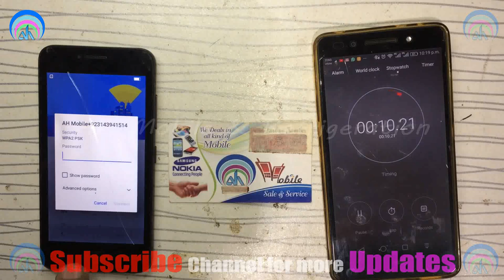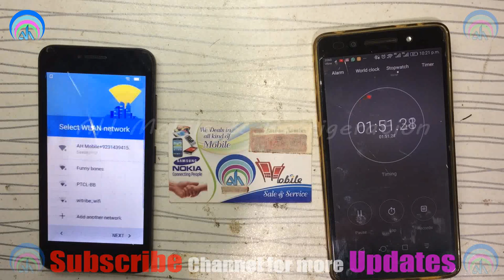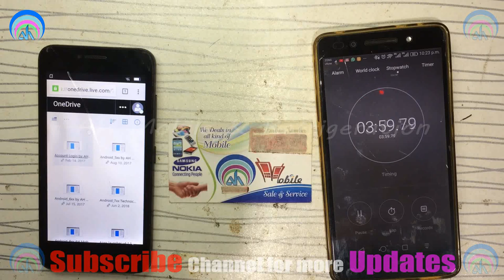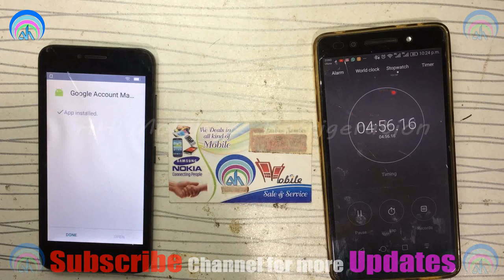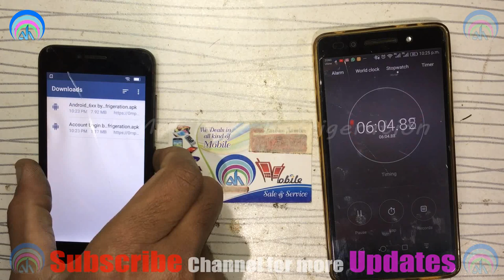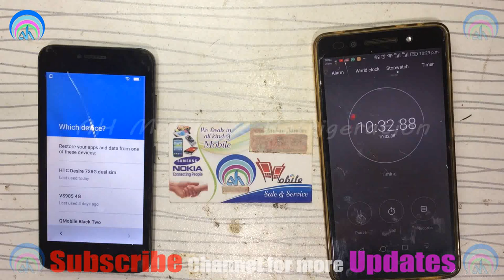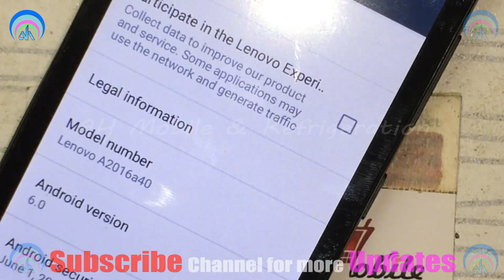(In English) Lenovo A2016a40 FRP Unlock Google Account Bypass Step by Step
Lenovo A2016a40 Google Account Bypass
Lenovo A2016a40 Google Account Unlock
Lenovo A2016a40 FRP Unlock Reset